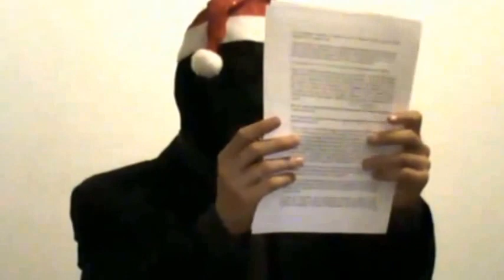Logistics: the great challenge for international trade in Developing Countries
It's an assignment to the discipline of Legislations and Customs Procedures, with teacher Gildo Balliana Jr. - Foreign Commerce at Universidade Positivo.
Alexandre K. Vidal and Cristiano P. de Souza;
Special participation: André K. Vidal;
Thank you, Cristiano's Father, for the camera;